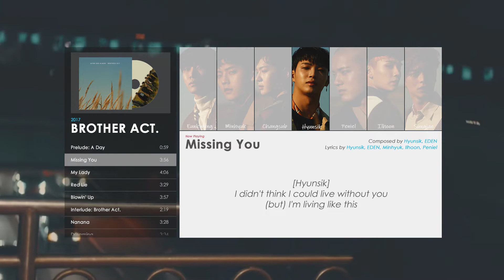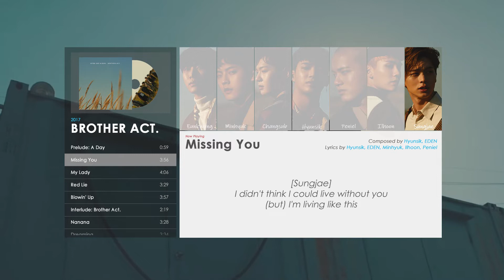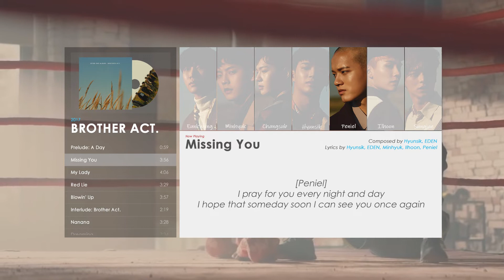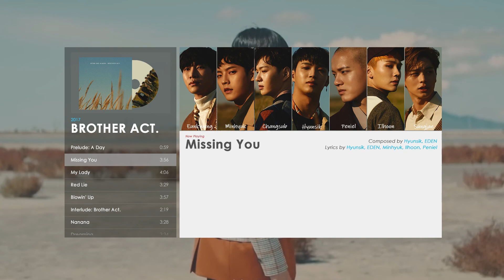[Eng Lyrics] BTOB 비투비 - Missing You 그리워하다 | Brother Act. (2017)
Brother Act. is the 2nd full-length album by BTOB. It was released on October 16, 2017. Written by BTOB member Im Hyunsik and EDEN, 'Missing You' is a BTOB-genre pop ballad. The song calmly unraveled a sincere feelings of longing for the past love despite the passage of time.

Please note that this video is for creative purposes only. Hope you enjoy this video and stan BTOB. I had tried my best to translate the lyrics to English but I can't guarantee 100% correct.

+Stan BTOB+

걍 하는 채널. GYANG do it. (random footage and short clips)

+BTOB Music+

+More+